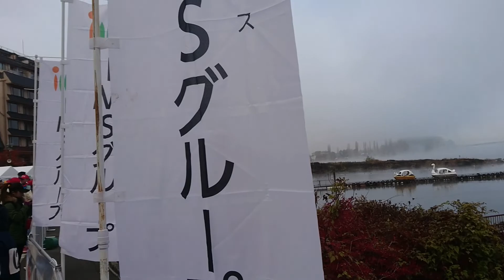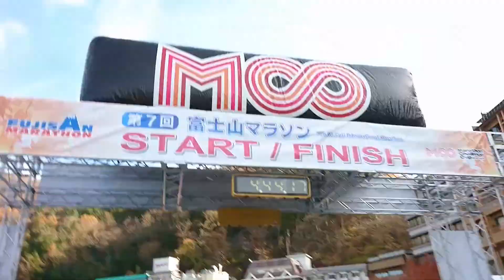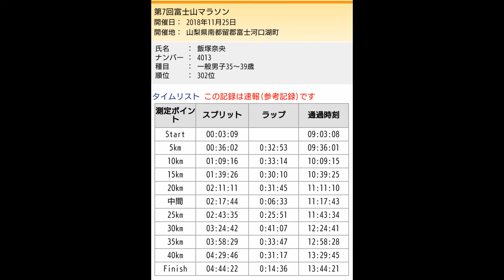富士山マラソン2018の記録